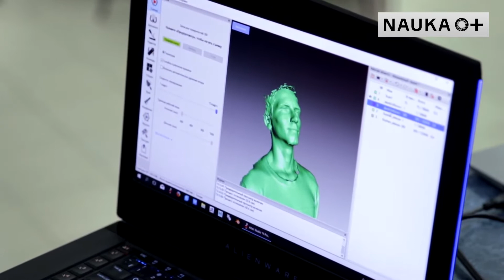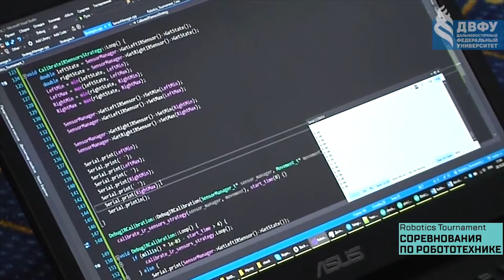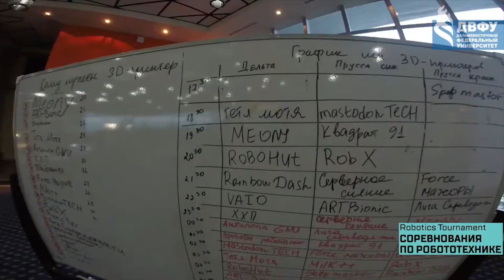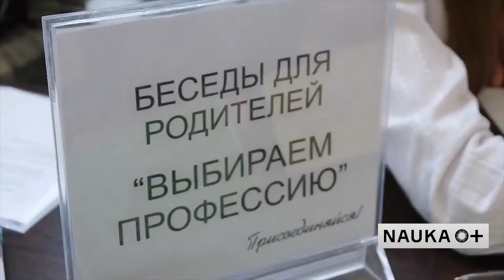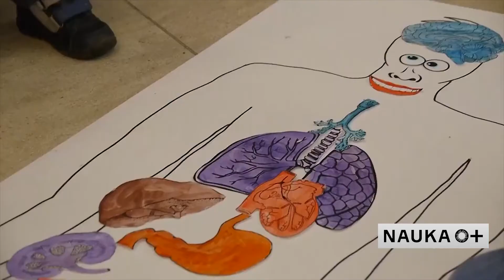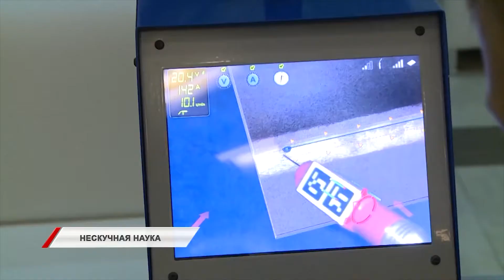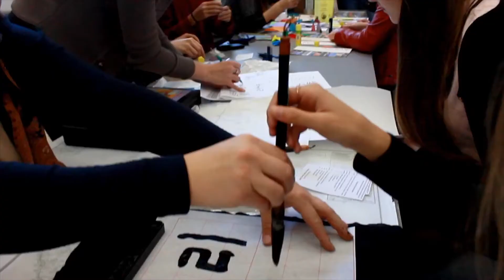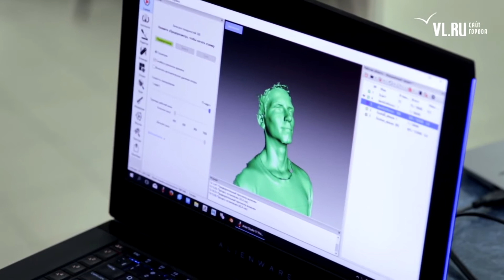Дневник Фестиваля науки во Владивостоке. День 1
NAUKA 0+ Владивосток, 27 октября 2017